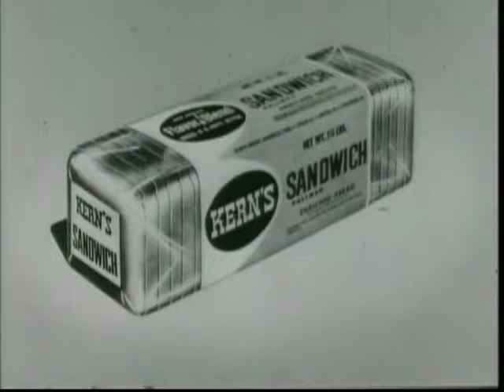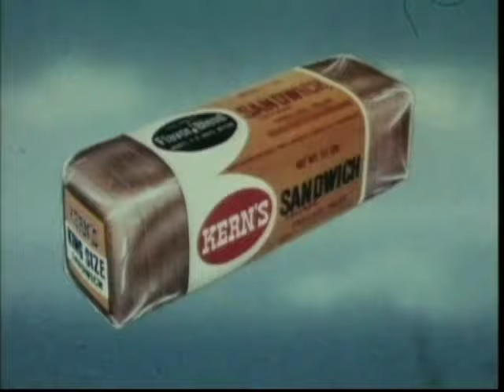Vintage Jim Henson Commercials - Kern's Bread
Jim Henson and Muppets, Inc. produced these commercials for Kern's Bakery starring the Muppet characters Tommy and Fred. The commercials aired from 1966 to 1969.